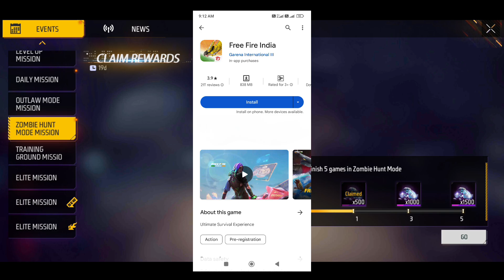free fire india download website 🤔 Fake or Real ? | ff advance server | free fire India new update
advance server

how to get advanced server in free fire

how to go in advance server in free fire

how to join advanced server in free fire

how to play advance server free fire

advanced server mein kaise jaen

ff advance

ff advance

how to download free fire advance server 2022

advance server kaise banaen

free fire advance server open time

advanced server

how to go advanced server in free fire

how to go in advance server

how to make advance server in free fire

advance server mein kaise jaen

advance

how to advance server in free fire

how to download free fire advance server ob...

ff advance server ob 33 apk download

advance server download kaise karen

advance server free fire kaise download karen

ff advance server kaise download karen

how to join advanced server

how to download advance server in free fire

advance server kaise karen

advance server open time

how to update free fire advance server

how to get advance server